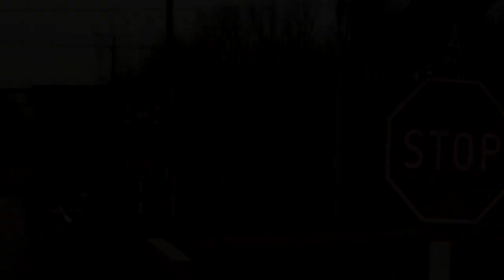Paczyna: EP07-411 TLK Artus #20191123